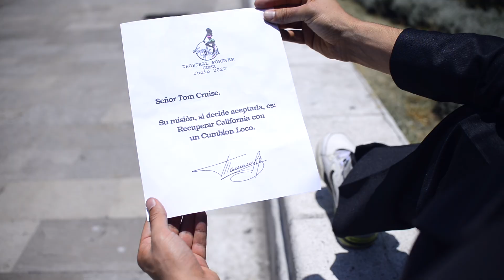La Cumbia de Tom Cruise (Video Oficial)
Tropikal Forever esta de regreso!!

La Cumbia de Tom Cruise, una canción que contagia de alegría, con su letra cómica que imagina una versión más Mexa del Astro de Hollywood, con su ritmo infeccioso cumbiambero que hará bailar hasta al más tieso

Elenco
Valerio Vázquez, como "Tom Cruise"
Andrea Coronado como "Maclovia"
Edson y Wanatox  como "Ellos Mismos"
Dirigido por Wanatox
Cámara por Clicerio Briseño
Edición por Gina Récamier